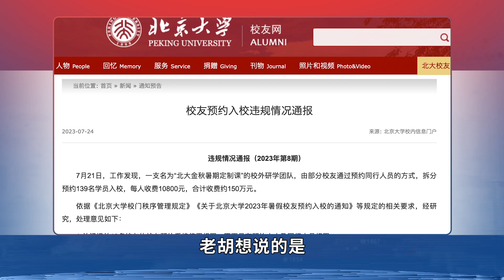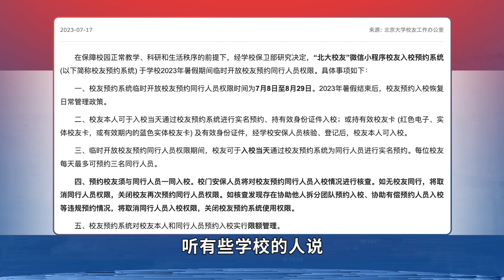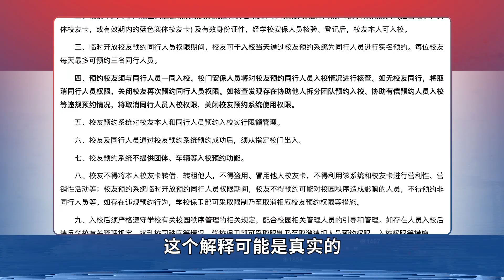大学预约进入真的必要吗？诚望清华北大为开放校园做出表率